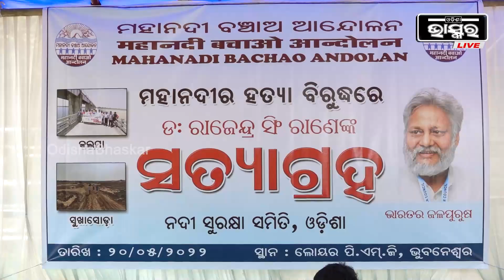"ମହାନଦୀକୁ ହତ୍ୟା କରାଯାଉଛି !", ମହାନଦୀ ବିବାଦକୁ ନେଇ ଲୋୟର ପିଏମଜିରେ ଧାରଣା ।